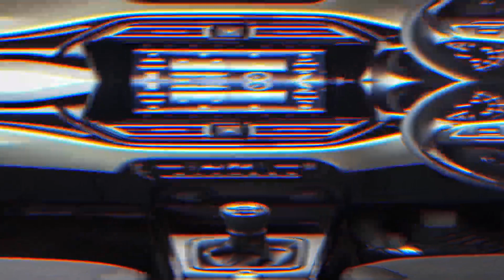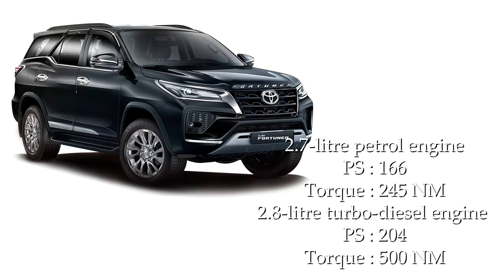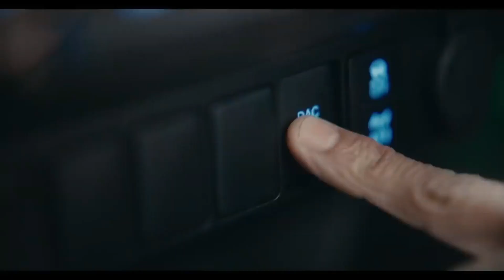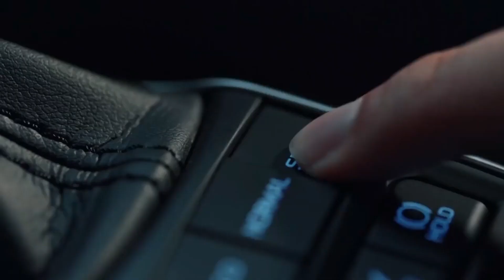भारत में टोयोटा की सभी गाड़ी | All Car Of Toyota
भारत में टोयोटा की सभी गाड़ी
All Car Of Toyota

Toyota Cars Price in India
Check Toyota Car Models